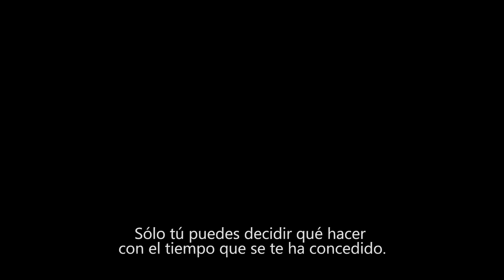"Novocaína Para El Alma" Avance del Cortometraje - Piriápolis 2013 [HD]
En breves mencionaremos a los auspiciantes y colaboradores.